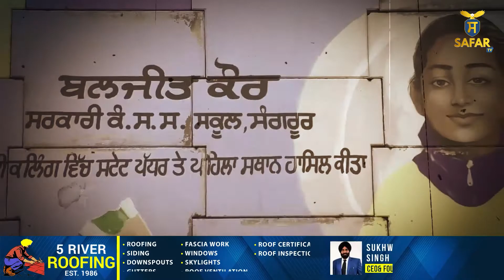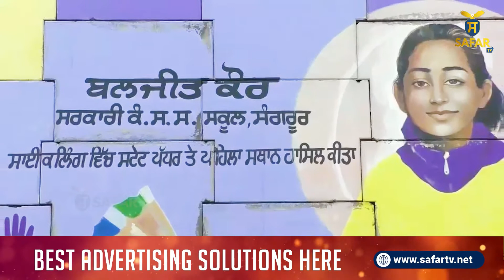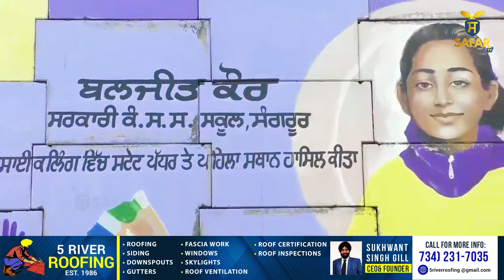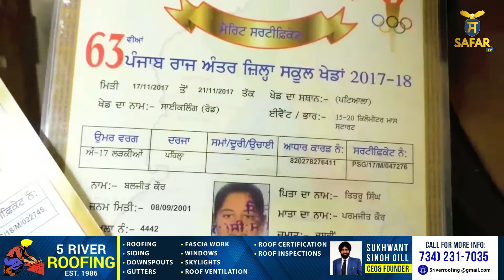3 medal winning cyclist is earning wages I 3 ਤਮਗੇ ਜਿੱਤਣ ਵਾਲੀ ਸਾਇਕਲਿਸਟ ਕਰ ਰਹੀ ਹੈ ਦਿਹਾੜੀਆਂ I Safar TV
3 medal winning cyclist is earning wages I 3 ਤਮਗੇ ਜਿੱਤਣ ਵਾਲੀ ਸਾਇਕਲਿਸਟ ਕਰ ਰਹੀ ਹੈ ਦਿਹਾੜੀਆਂ I Safar

Connect with SAFAR TV BROADCASTING